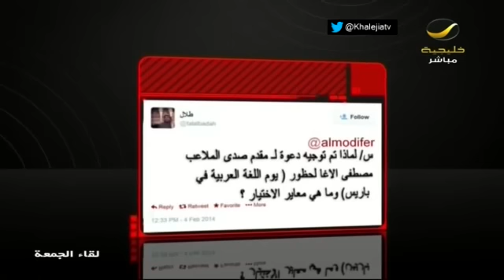الدكتور زياد الدريس في لقاء الجمعة مع عبدالله المديفر